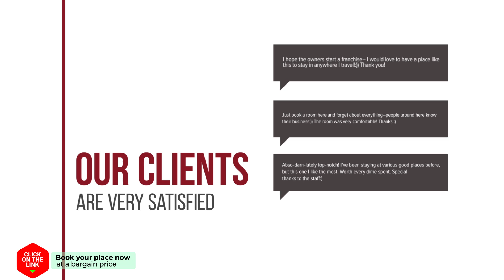Phaiboon Place Hotel hotel review | Hotels in Kalasin | Thailand Hotels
Phaiboon Place Hotel hotel video review. Hotels in Kalasin, asian 3 stars hotels.